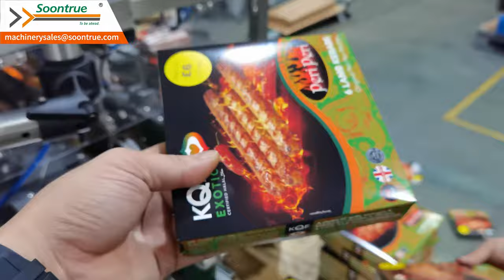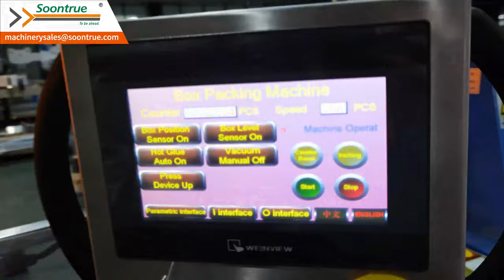Sausage Auto Cartoning Line-Soontrue Packing Machinery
Sausage Auto Cartoning Line
Introduction:
Cartoning machine is a packaging machine which form a carton board blank into a carton, filled with a product or bag of products or number of products into single carton via robot, after the filling, the machine close both the ends of carton completely sealing the carton.

All our cartoning solutions are designed to improve productivity for our customers with easy-to-use equipment that can increase output while reducing labor cost.